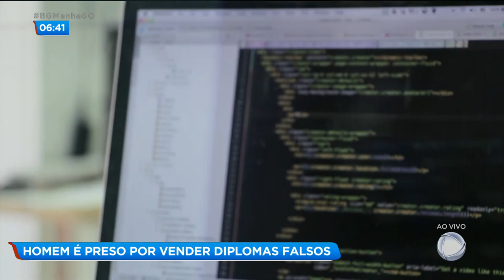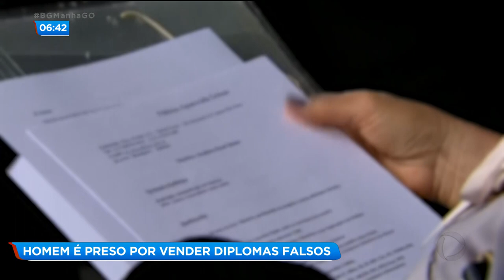HOMEM É PRESO POR VENDER DIPLOMAS FALSOS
UM HOMEM FOI PRESO COM MAIS DE CEM DIPLOMAS FALSOS EM UM CARRO QUE VINHA DO MARANHÃO. O MOTORISTA CONTOU QUE CADA DIPLOMA SERIA VENDIDO POR ATÉ MIL E QUINHENTOS REAIS.